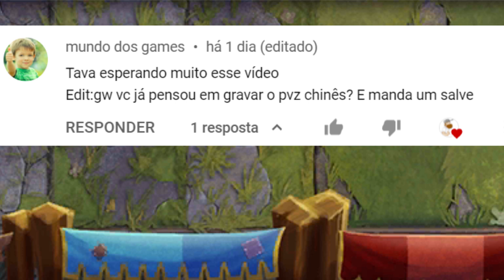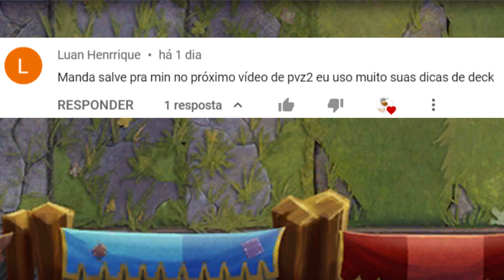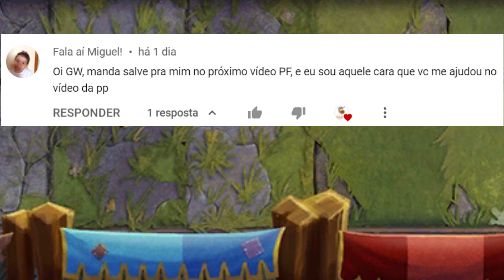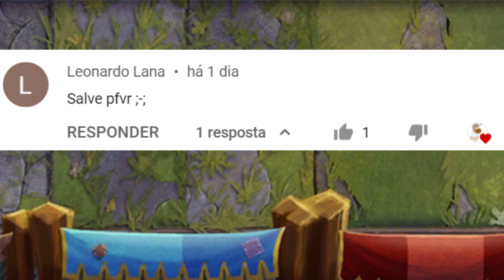A MORTE ÉPICA DA CONSULTORA DA ZCORP!!! (NÍVEL 3) 🐭😻 PERSEGUIÇÃO DA PENNY - Corrida dos Ratos - PvZ2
Nesse vídeo eu tento concluir as fases de 1 a 5 da Perseguição da Penny "Corrida dos Ratos" da Disparervilha das Trevas em Plants vs Zombies 2 no nível 3, o mais alto de dificuldade e procuro também completar os objetivos bônus. Detalhe: Não usei cortador de grama, nem poder, não comprei adubos e nem gastei diamantes. Têm também dicas para os níveis 1 e 2 e uma gameplay do zumbão COM PLANTAS DO MODO AVENTURA. E pra completar, a Consultora da ZCorp decidiu que queria morrer e foi bem engraçado. Imperdível!

👨🏻‍🎓💪🏻👩🏻‍🎓 COLABORADORES DO CANAL:
☑️ Gumball, criador de contéudo p/ o canal ➙ Discord: Gumball_WT# 7170

(O "nome", a "#" e o "número" são juntos).